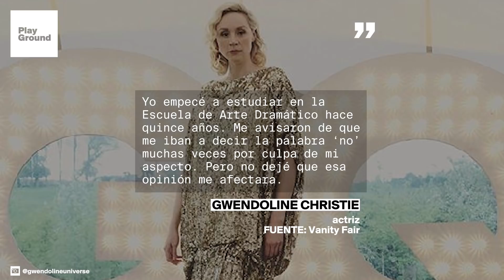No solo es querida por Juego de Tronos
Brienne de Tarth ha acabado convirtiéndose en uno de los personajes más queridos de ‘Juego de Tronos’. ¿Creías que llegaría tan lejos cuando apareció por primera vez en la serie?